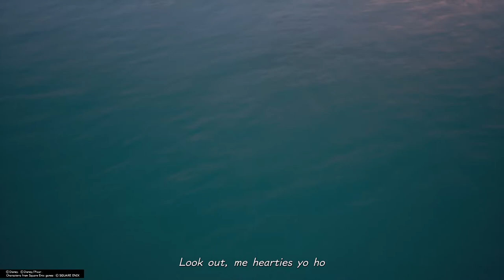KINGDOM HEARTS Ⅲ_20211123165208